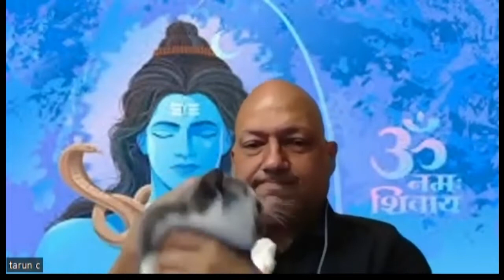Power of Love Story Meditation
Yoga enlightenment healing energy meditation